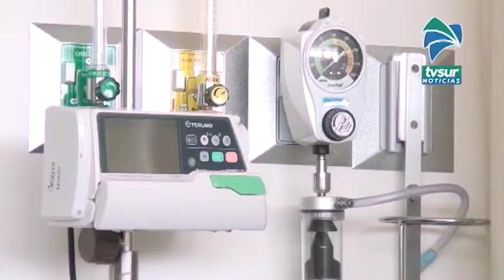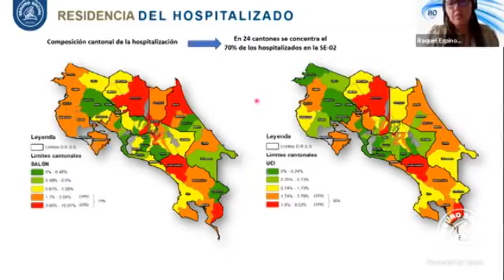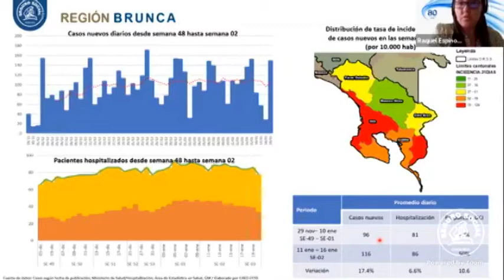Los números colocan a la Región Brunca como el foco de la pandemia en este comienzo del año 2021